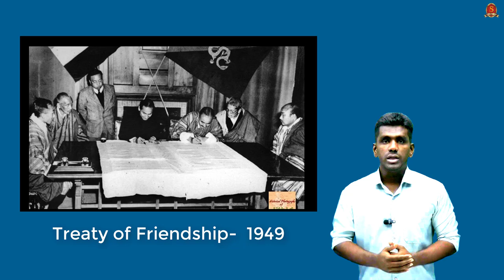India Bhutan Relations | China Factor | INTERNATIONAL RELATIONS Gs-2